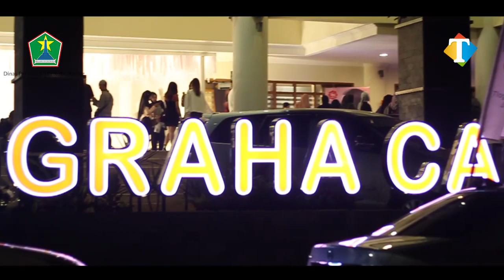Disperin Kota Malang Tampilkan Karya Fashion Ivan Gunawan di Gelaran Pamungkas Malang Fashion Week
DAY 2

Semarak suasana malam penutupan Malang Fashion Week yang berlangsung malam tadi (Minggu, 10/11) di Graha Cakrawala Universitas Negeri Malang (UM) begitu terasa. Gemuruh penonton menyambut penutup fashion show terakbar kali ini yakni karya busana dari designer ternama Indonesia, Ivan Gunawan.

Dalam kesempatan kali ini pria yang akrab disapa Igun ini secara khusus mengenalkan produk-produk miliknya Mandjha Hijab bertema November Bloom. Warna hitam, corak bunga dan garis-garis menjadi ciri khas dari peragaan busana muslim miliknya itu.

Sorak penonton menyambut karya design busana yang ditampilkan terus menyeruak hingga Ivan Gunawan tampil menyambut penonton acara yang diinisiasi oleh Indonesian Fashion Chamber (IFC) chapter Malang di rangkaian Festival Mbois 4 Dinas Perindustrian (Disperin) Kota Malang itu.